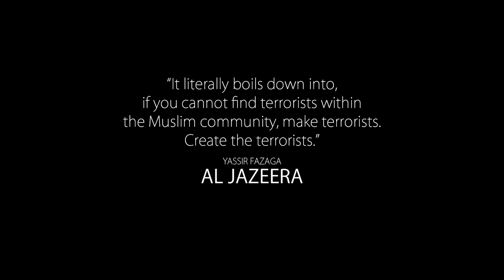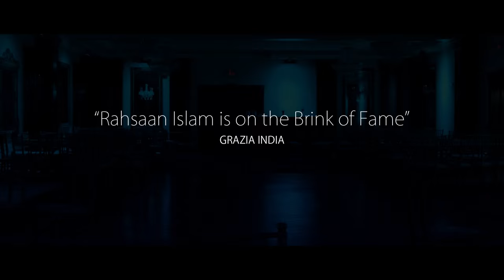Love, Sex, and Jihad: The Spectacular Jihad of Taz Rahim - Final Trailer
Rahsaan Noor & Monica Dogra feature in the final trailer for 'The Spectacular Jihad of Taz Rahim'.

THE SPECTACULAR JIHAD OF TAZ RAHIM is a story about a struggling desi rapper who is  blackmailed by a wild NYPD officer to go undercover in New York's Muslim community for a sting operation.